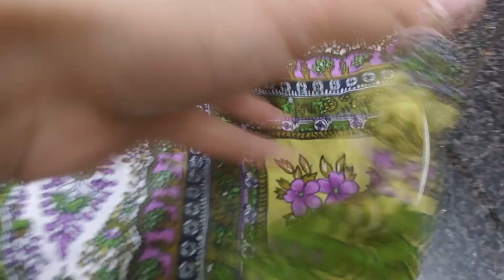چکن اورسبزی موموز ریسٹورنٹ سے بہتر گھر پر بنائیں veg Chicken Momos Recipes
here you can see how we can make a momos at home. very easy and tasty momos